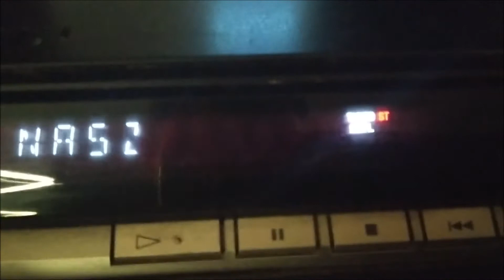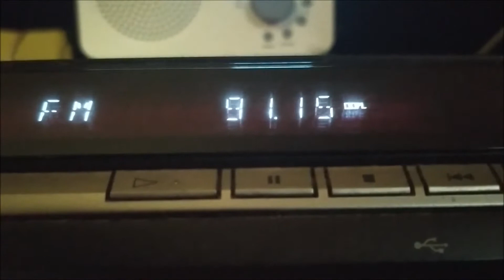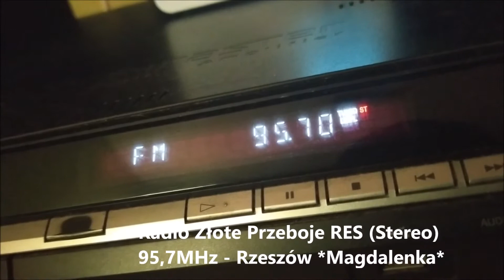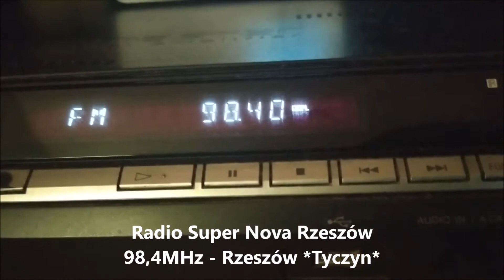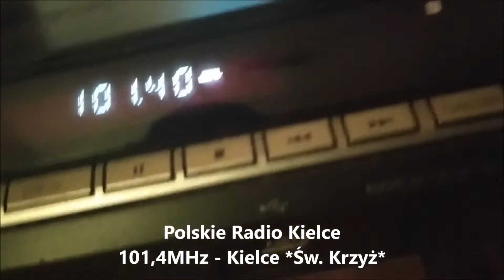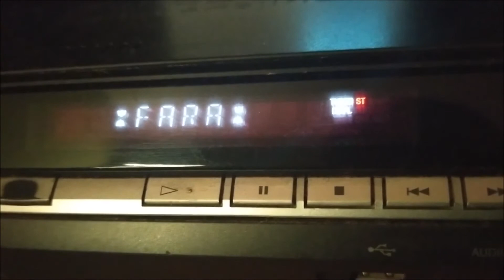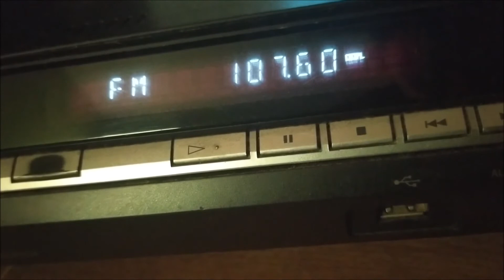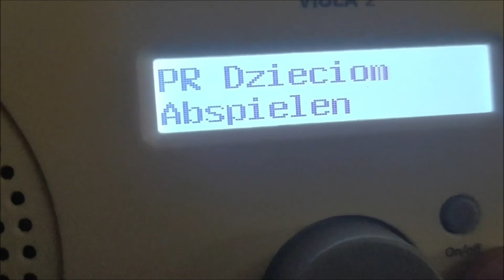Bandscan Krosno - FM, DAB+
Warunki normalne, bez tropo. Odbiór jak zwykle.

Sprzęt:
UKF FM: Amplituner Sony DAV-560 + Antena: Barczak Total FM zamontowana pionowo na ścianie na strychu
DAB+: Technisat VIOLA 2 + wbudowana antena teleskopowa